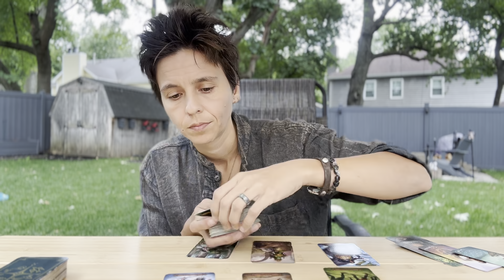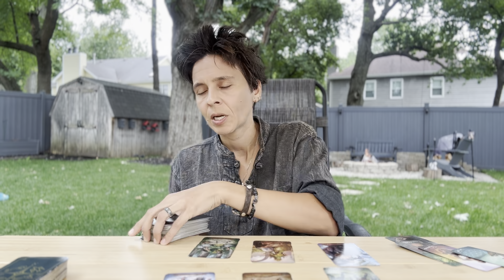SAGITTARIUS - "Give Yourself ENOUGH Time and Space" AUGUST 14TH - 20TH